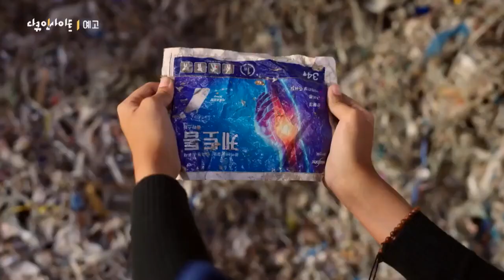[BPFF2024ㅣTrailer] 재활용 식민지 Recycled Waste Colony#지구파노라마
재활용 식민지 Recycled Waste Colony
Director : 김가람 Kim Ka-lam

제3회 하나뿐인지구영상제
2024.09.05(목)~09.09(월), 부산 영화의전당